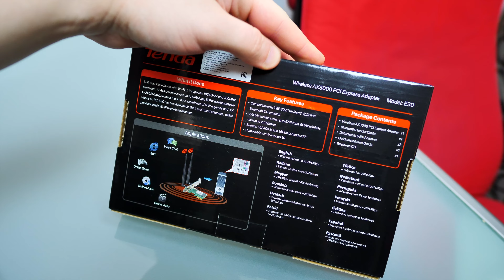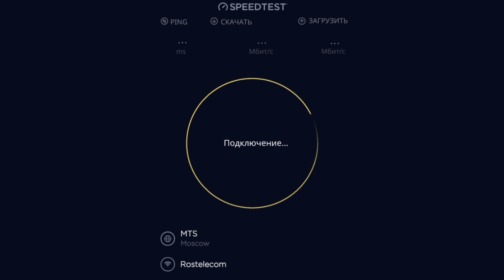TENDA E30: WiFi 6 ДЛЯ ЛЮБОГО ПК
Обзор TENDA E30, полноценный WiFi 6 адаптер для ПК, который позволит получить самый быстрый беспроводной интернет. Никаких сложностей с подключением и настройкой, а бонусом еще будет доступен Bluetooth 5.0. Как это все работает? Какие есть плюсы и минусы? Что стоит знать перед покупкой? Все ответы в этом видео.

Видео создано при поддержке TENDA.